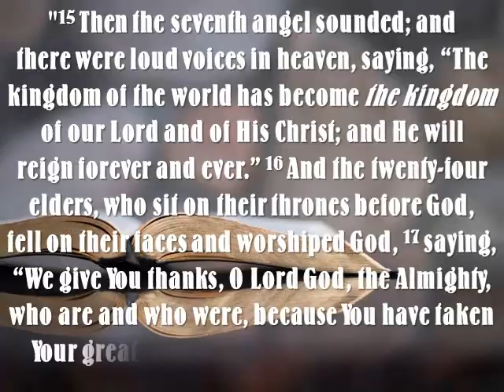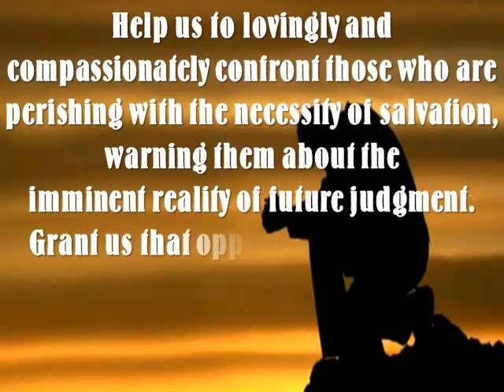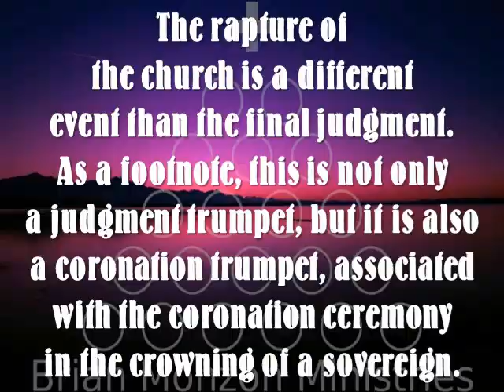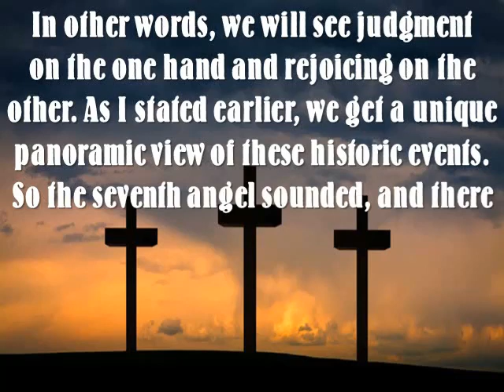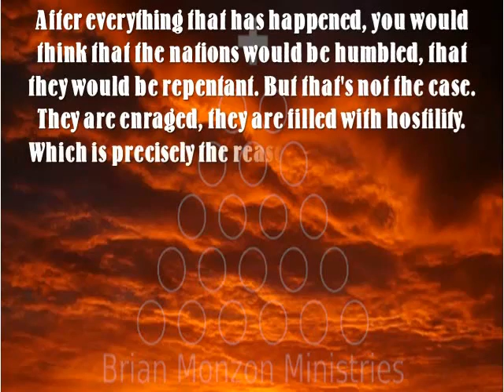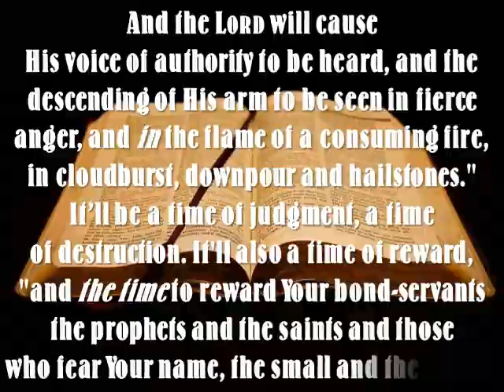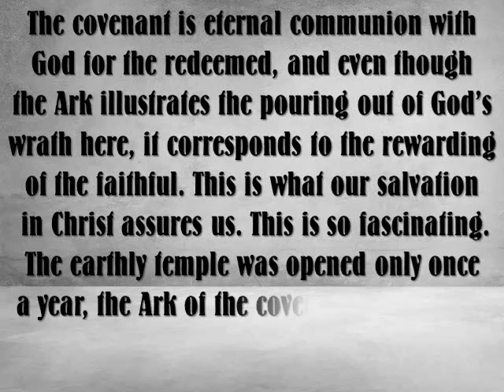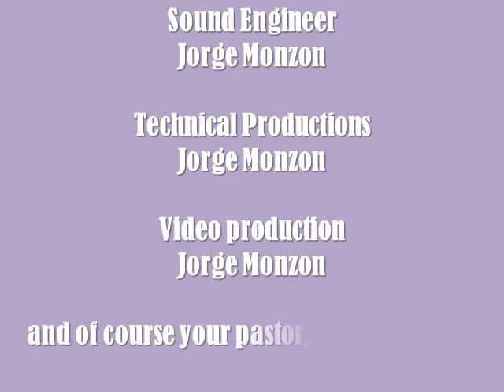Fast Forward to The End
his marks the end of the first half of the book of Revelation and the introduction of the second half. The seventh trumpet is about to sound, and that will lead to the outpouring of the vials of God’s wrath. But first we are given a glimpse of the crowning in Heaven of God’s rightful king. As we examine this portion of God's Word together, may we do so with an attitude of humility, gratitude and worship for our Savior, the coming King. Make no mistake, when He returns, it will be a public event. No one in the world will miss it!
Revelation 11:15-19